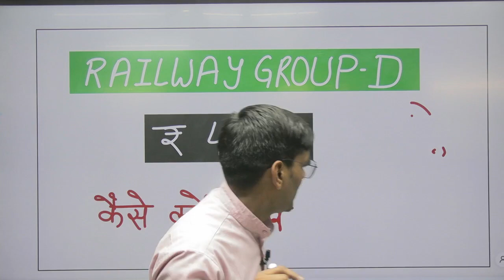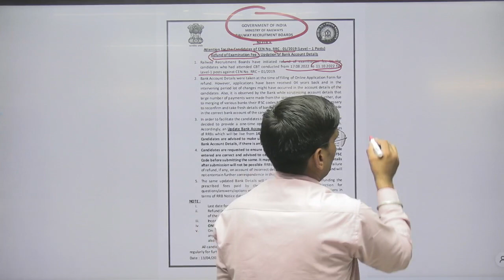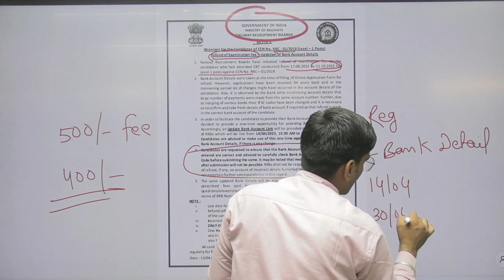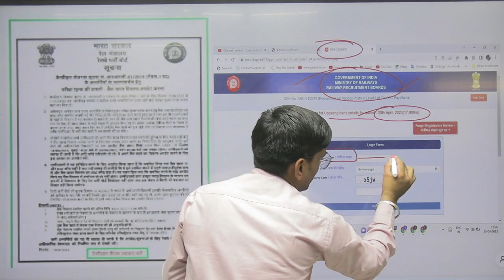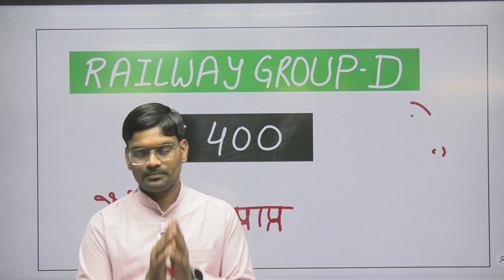🔥RRB GROUP D FEE REFUND 2023 | RAILWAY GROUP D NEW VACANCY 2023 | RAILWAY EXAM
Geetansh is by far the most productive and creative efforts by the experts of relative subject. It is a non-profitable initiative and the objective of the platform is to disseminate the quality content to every needy and hard working  aspirant who is seeking a government Job in limited time.
Join and recommend to all your friends who are willing to prepare to competitive exam.
What is asked as well as what is not will be precisely told you by the concerned faculty.
Be regular and note Down all the content with which you are not familier
- TEAM GEETANSH

group d railway,

group d new notification,

railway exam,

railway 2023 new vacancy,

rrb,

group d